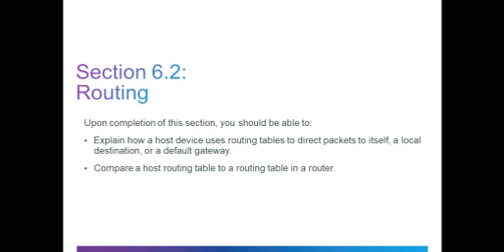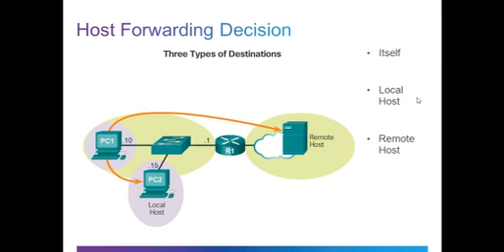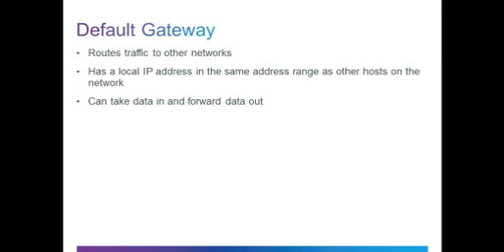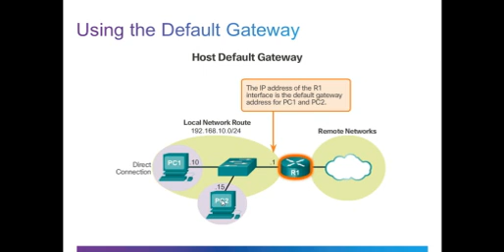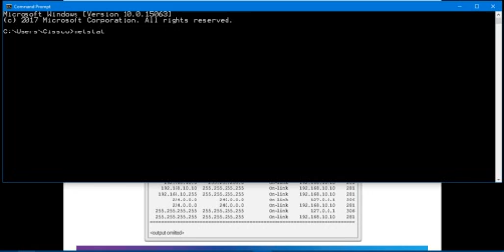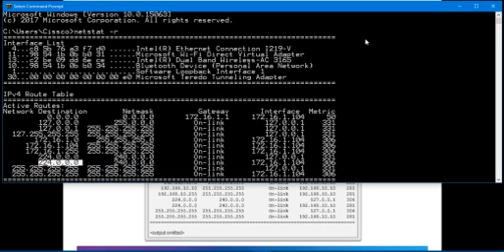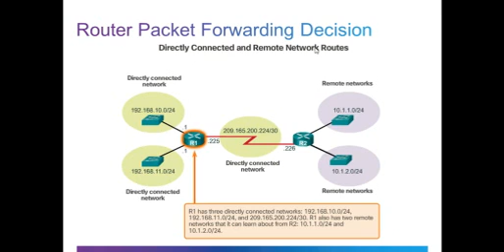Routing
هذه المحاضرة جزء من محاضرات مادة CCNA في اكاديمية الشبكات سيسكو العالمية - جامعة تكريت